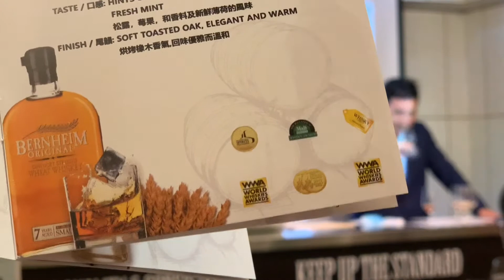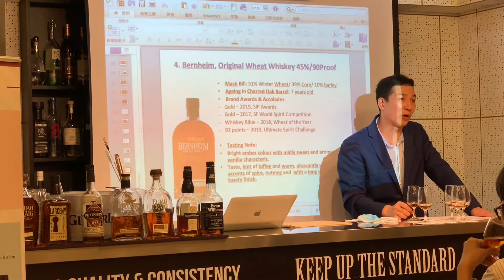US Whisky ｜Heaven Hill Distillery ｜Whisky Ambassador 101 - 6｜ 香港🇭🇰廣東話頻道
By Jacky Lai  - Tutor of Hong Kong Cocktail School

Bermheim

Elijah Craig

Evan Williams

Larceny Kentucky Straight Bourbon

US Whiskry night

Heaven Hill

Elijah Craig

香港代理
合興隆

👀完影片🎞

如果覺得有價值.

比了♥️☑️喜歡嗎？
🔔訂閱了嗎？
What app 給有需要的朋友，讓他/她了解更多吧！

一個專為「保單持有人」而設的保險知識教學頻道。

一個行業就像「森林」中很多大小不同的樹，各有特色和所長，沒有那一棵樹是「皇」，大家是互相依靠的。因為，土壤一樣，大家都在爭陽光和水。總有枯葉枯枝，這是自然淘汰。
客戶能有緣遇到那一棵樹，他都可以選擇停下來休息，或繼續找他心目中喜歡的大樹。

市場上有很多YouTube賺錢的短片，我們都是用另一個角度去幫大家賺錢，因為健康就是財富，心靈的健康，身體的健康，希望大家看完我們的短片之後，能調節心情更加「富足」。我們設立了三個頻道，和一個Facebook專頁。目的是希望「保單持有人」不求人，更容易明白保單的保障範圍。

見到YouTube搜尋「保險」的時候，大部份都是台灣的短片，而且內容也不是太幫到香港的保單持有人。所以今年二月開始製作三個YouTube頻道，希望大家多多指教。

我不夠膽說我是第一個保險顧問去做「保險知識教學」短片這事情，不過，想到為「保單持有人」而設，又要肯學IT,又肯去試，期望短片內容帶給二百幾萬保單持有人一點新的價值，真確切執行到，我應該是「第一個」🤣♥️

現在的保險教學頻道，可以說是市場上少有的本地製作及廣東話頻道。保險知識似乎是比較悶的知識，但當「保單持有人」在YouTube上搜尋有關「保險」的資訊，在香港比較少這方面的教學短片，所以也希望「保單持有人」能覺得我們的頻道有價值。當中分享的真人真事故事，也希望對大家人生有一點啟發。

如果您覺得我們的內容有價值，希望您支持。

健康就是財富，沒有病也慳了很多醫藥費，所以我們重點邀請了很多專業的專科醫生為我們的「保單持有人」作分享，歡迎訂閱我們的「醫生分享」YouTube Channel

我們第三個頻道是威士忌大使101

我們威士忌團隊考取了蘇格蘭的威士忌證書，希望以廣東話和簡單的表達，讓更多朋友了解Drink Less,Drink Better 的意義。市場上很多威士忌的頻道都是英文的，也比較資訊性。我們希望用一個廣東話的演繹和平民化的表達方式，讓更多人了解品嚐威士忌的知識。
［在此可以登入我們的網上教學課程］

全港首創第一個為「保單持有人」而設計的保險知識課程，讓「保單持有人」自己也可以成為專家，明白用什麼方向和金錢去買適合自己範圍內的保單。

連結內有四個免費價值教學短片